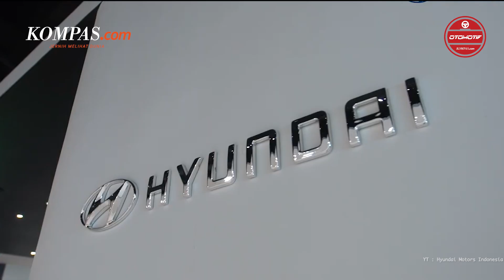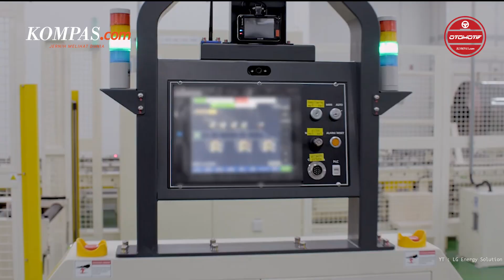Hyundai Bakal Produksi Baterai Pack di Indonesia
Berkolaborasi bersama LG Energy Solution. Hyundai Motor Group melalui anak usaha Hyundai Energy Indonesia, berencana akan mendirikan pabrik baterai packuntuk mobil listrik berbasis baterai atau battery electric vehicle di Indonesia pada semester kedua tahun 2024 mendatang. Langkah strategis tersebut bertujuan guna dapat melengkapi infrastruktur dalam mendorong era elektrifikasi di Indonesia sebagai pusat kendaraan lsitrik di ASEAN, sekaligus dapat mengamankan stabilitas pasokan baterai di kawasan tersebut.

Penulis : Ruly Kurniawan
Editor : Azwar Ferdian
Penulis Naskah : Carolus Dori Krisnadi
Editor : Carolus Dori Krisnadi
Narator : Adityo Wisnu Prabowo
Produser : Sendy Darlis